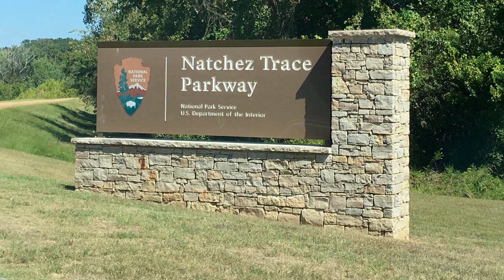Natchez Trace Parkway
Since we are unable to get out and enjoy the Parks at this time, here is Our visit to the Natchez Trace Parkway in October 2015.  A 444 mile stretch that is part of the National Park Service.